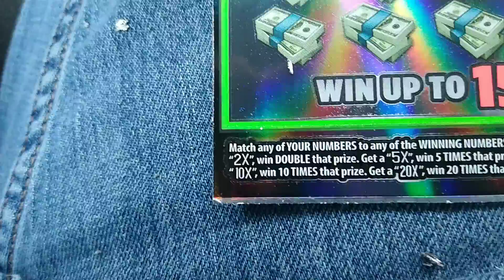lottery tickets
20X da cash hey